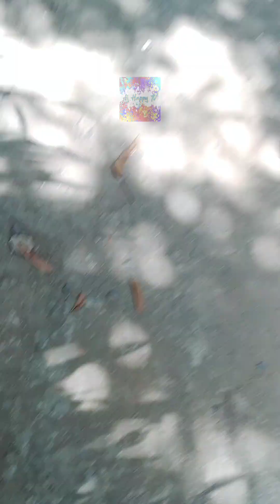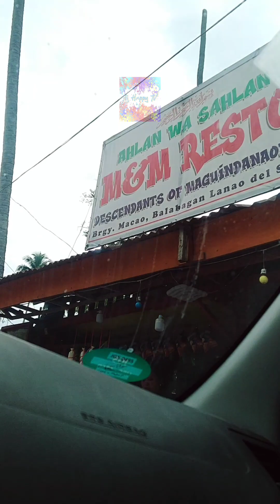visiting angkol Jun❤️ Biglang uwian Muna...(tibay si Kumander Potx2❤️)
sana tuloyx2 Ang paggaling uncle jun..stay strong...
salamat sa mga nagsusport sa akin Lalo na sa mga pamilya ko...thank u & love you all...